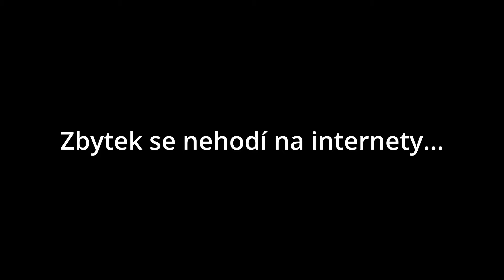Vlog ze života 4# - Trénink svěřence, grilovačka, bydlení v Praze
30 years old bodybuilder

skype: kolo.cervca